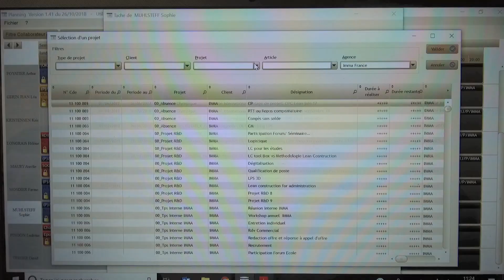Trophées 2018 catégorie Numérique : Groupe Imma, soutenu par le Crédit Agricole Sud Rhône-Alpes